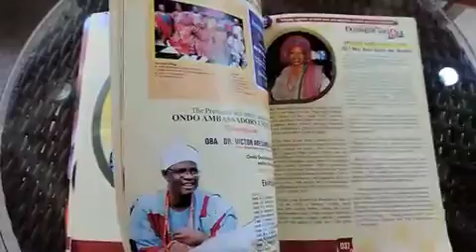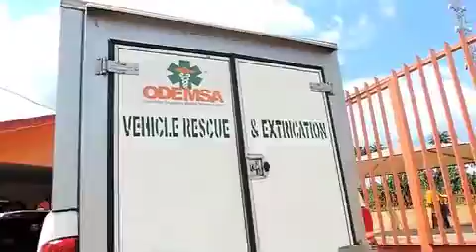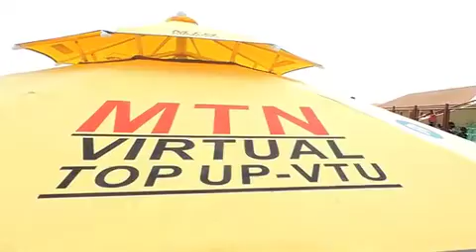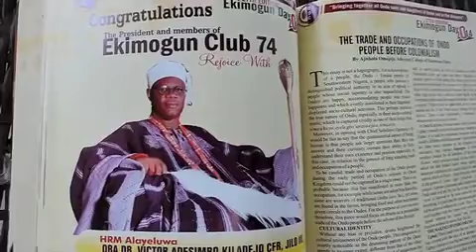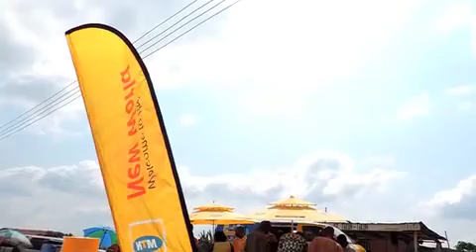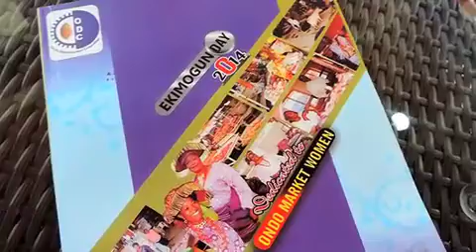Ekimogun Festival, Efyxlifestyle, Tvmolad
is the number you can reach me , my old numbers were stolen when my phone was stolen , pending when i will recover the old lines please call oluwole aboyade productions at 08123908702, if you have been calling my old numbers and someone answered that was not me, please note

TVMolad

This year's celebration was marked by colourful event with His Royal Majesty, Oba Victor Adesimbo Kiladejo, Jilo III, Osamawe, Paramount Ruler of Ondo Kingdom, his wife, Olori Comfort Olayinka Kiladejo, High Chiefs – Ukules, Elegbes, Opojis, Ujamas, Olojas, and the entire people of Ondo Development Committee (ODC), dressed in traditional Ondo attires, in a colourful procession from the palace of the Osamawe to the Oba Adesanoye Civic Centre in Ondo town, the venue of the event.
The festival witnessed massive homecoming of several sons and daughters of Ondo kingdom, filling the large expanse of the Civic Centre in their numbers, in colourful attires that distinguish the typical Ondo indigene from any other Yoruba man.

molad e konsult
coast to coast africa tv
Oluwole Aboyade Berry